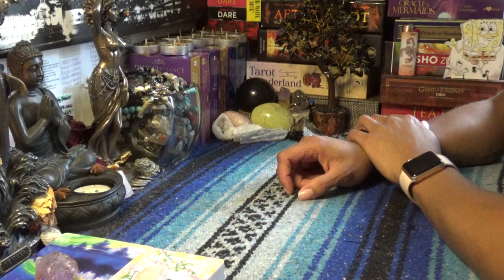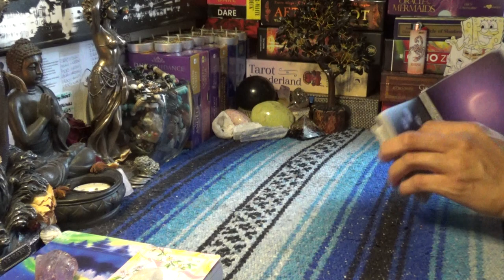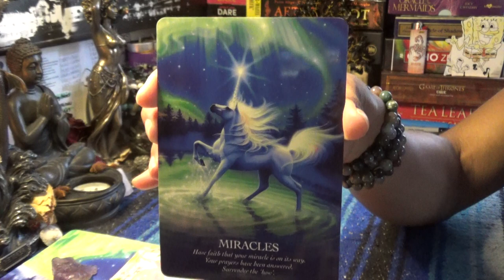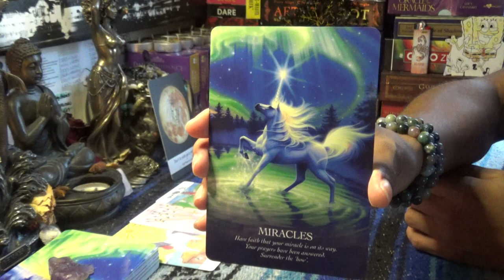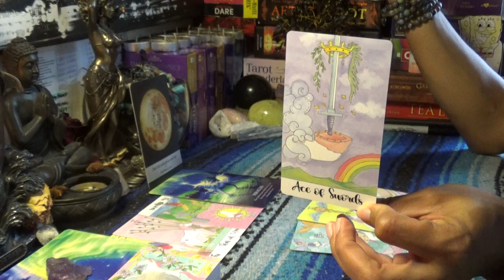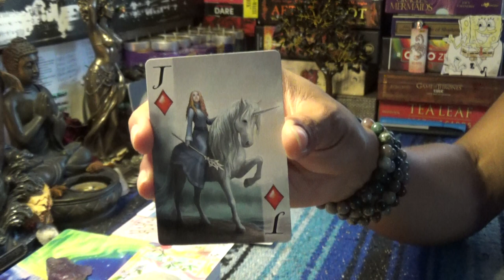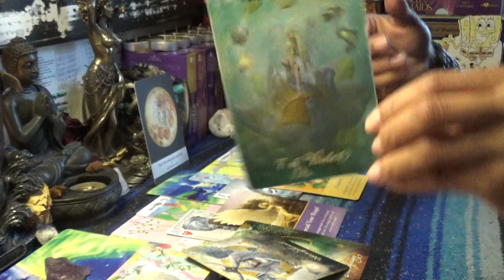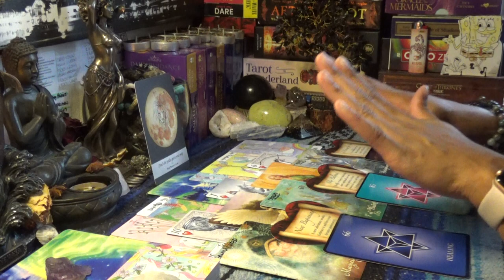♑️CAPRICORN BONUS (LOST READING) 2019♑️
After booking make sure to send me a message via google hangouts using my email or Instagram (the link directly under the booking link in the About Tab) for the best quality interactions I only do video chat readings and no offer refunds, so please make note of this when booking with ScorpionReddz Tarot that I only do video chats.